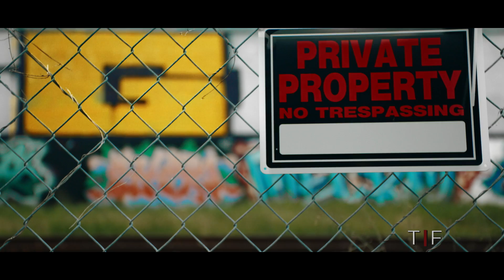Wynwood: Divergence and Convergence - Trailer